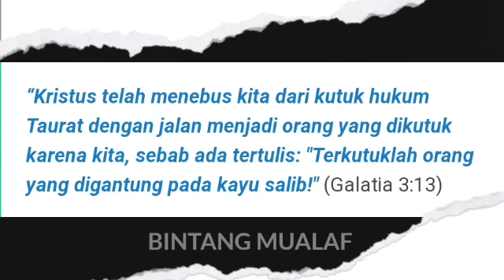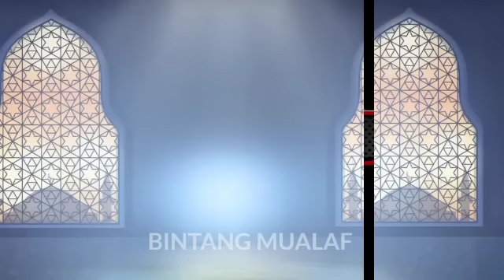AZAB APAKAH YANG PANTAS DITERIMA SAIFUDIN IBRAHIM ?!?